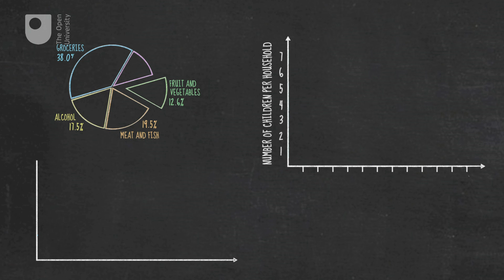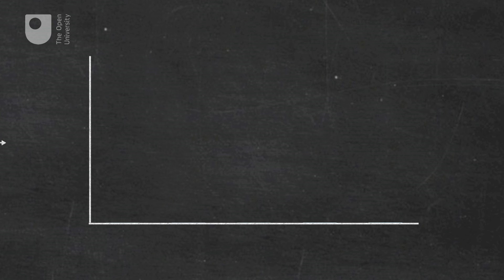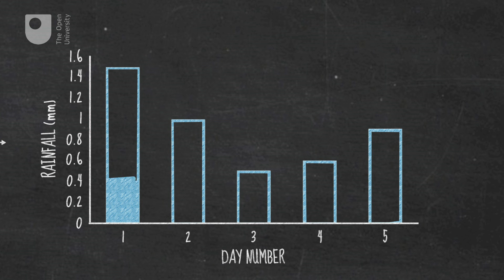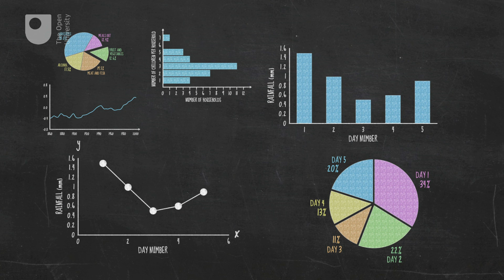How to present your results - Think like a scientist (3/10)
A graph is a great way of telling a story with numbers but the same data can be presented using different ways. So how do you choose the right type of graph to use?

Read the article: Basic Science: Understanding experiments - Taking it further

Study free course on Basic science: understanding experiments at the Open University